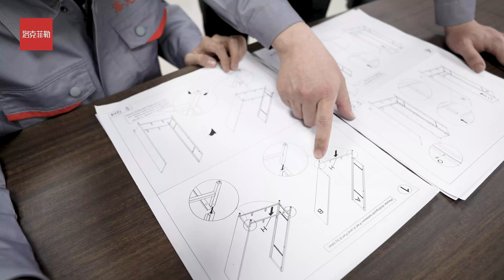Luokefeile Furniture Co., Ltd metal furniture factory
Luokefeile Furniture, as one of the large, professional, modern enterprises, which engaged in independent research and development, production, manufacturing and sales services. Metal furniture are widely used in office, home, school, hotel, restaurant, government, company, factory, hospital and etc. Many series metal furniture for option, Like steel file cabinet, steel vertical drawer cabinet, lateral drawer cabinet, mobile pedestal, tool cabinet, medicine cabinet, school desk and chair, metal storage locker, office desk and etc. One stop solution provider for your space storage!